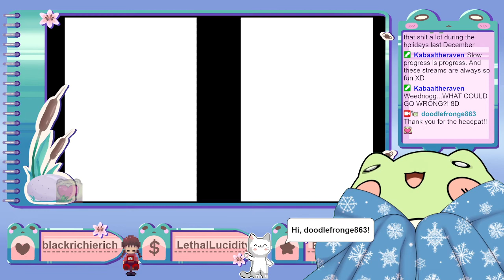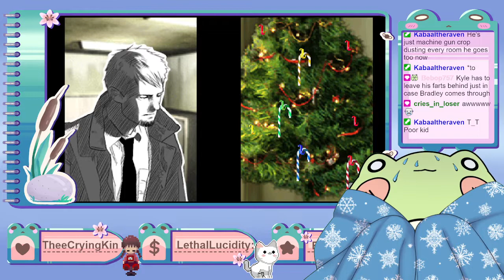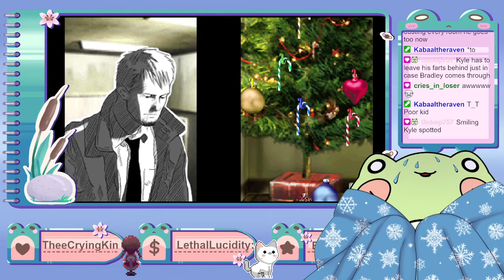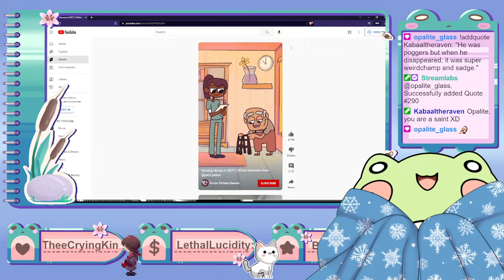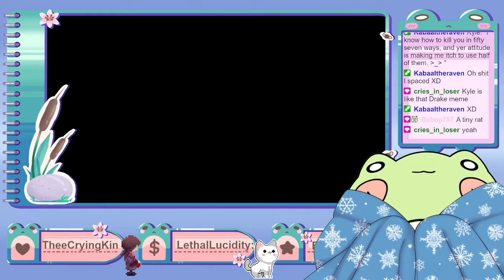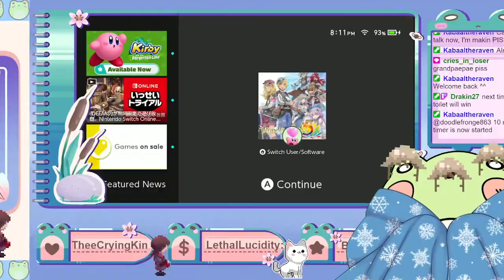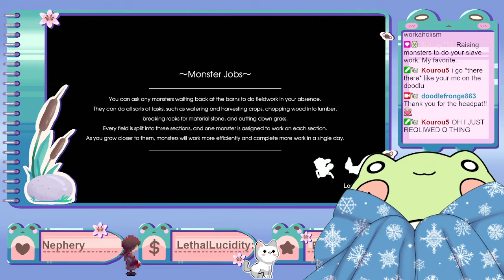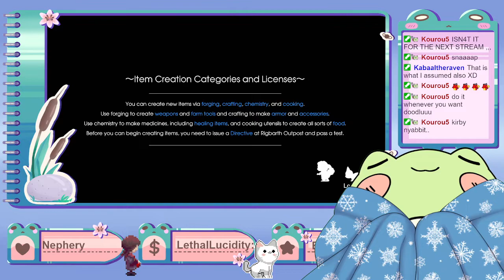Fronge plays Hotel Dusk part 7 (and some Rune Factory 5) - hey im gay and so is kyle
Originally streamed on March 30, 2022 on Twitch.

Fronge gets their hot guy and cute anime girl fix.